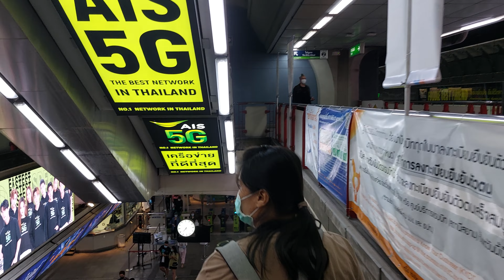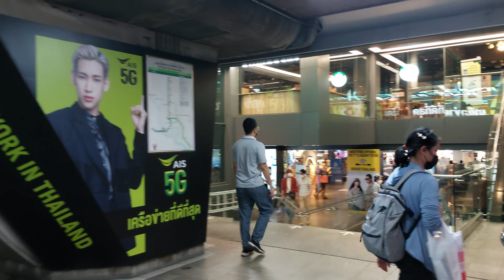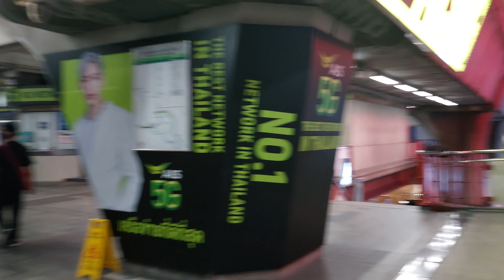Siam Center, Bangkok, Thailand